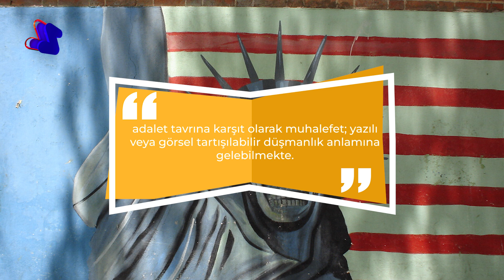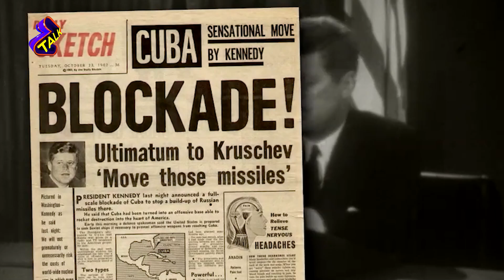ABD'nin işgal ettiği ülkeler! Dünyayı perişan eden ülkenin bahaneleri nelerdi?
Tuğba Akıncı ABD'nin işgal ettiği ülkeleri araştırdı.

ABD hangi ülkeleri işgal etti?
Dünyayı perişan eden ABD'nin bahaneleri nelerdi?
ABD neden Dünyanın en sevilmeyen ülkesi?